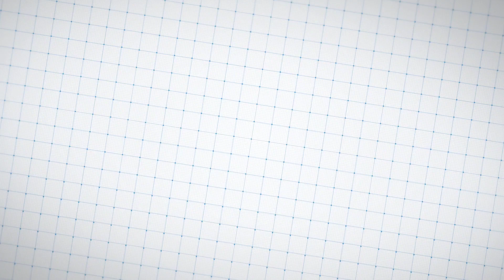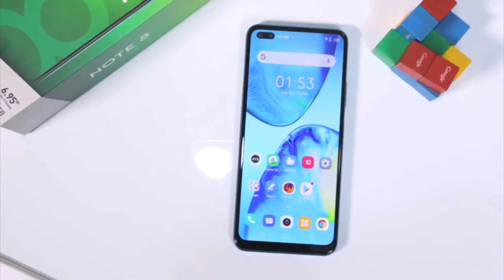Infinix Note 8 - Price and Launch Date In Pakistan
assalaumaalikum friends.today in this video i will tell you about infinix note 8 hope you will like it